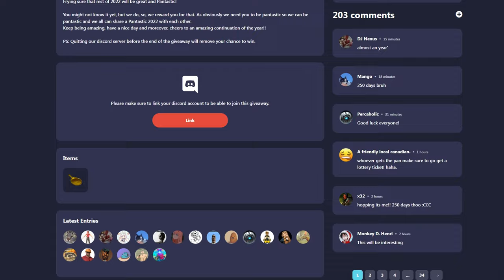Frontier Justice Loadout🔸(Team Fortress 2 Engineer Gameplay 2022)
Team Fortress 2 Gameplay Engineer No Commentary Stock TF2 Gunslinger Frontier Justice

Hud: Broesel-Hud